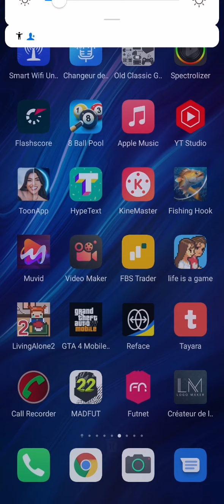لعبت gta 4 ما عرفت ألعبها (ما لقيت حتى شي)